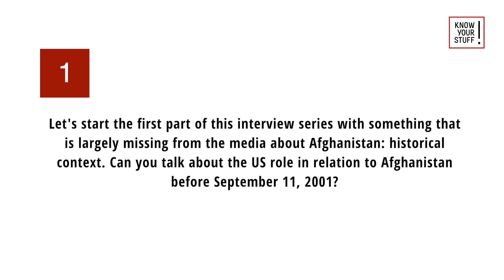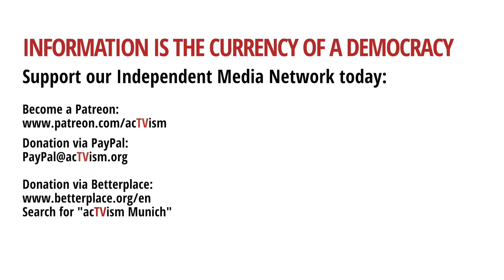Afghanistan: Key Facts largely missing from the Media | Part 1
In the first part of this interview series for our Know Your Stuff program, we interview author and Professor of History at American University in Washington Peter Kuznick and explore the historical role of the United States in Afghanistan.

Peter Kuznick is Professor of History and Director of the Nuclear Studies Institute at American University in Washington, D.C. He’s the co-author of the book The Untold History of the United States, written together with Hollywood film director and producer Oliver Stone. He was active in the Civil Rights and anti-Vietnam War movements and remains active in antiwar and nuclear abolition efforts.

The Know Your Stuff is an educational program that promotes understanding and context on social concepts, historical events, and specialized topics that are not adequately addressed in the media landscape.